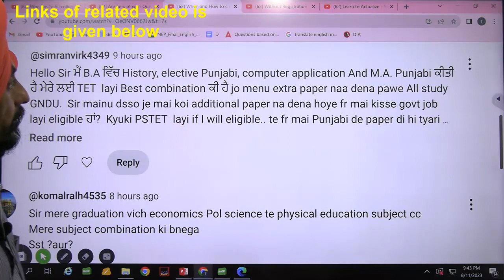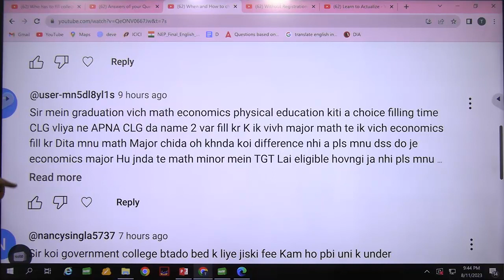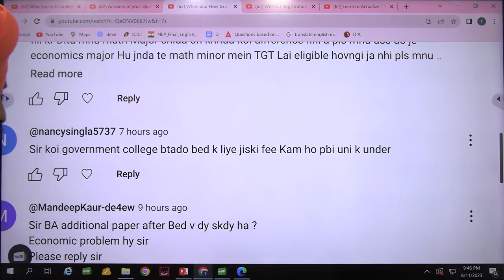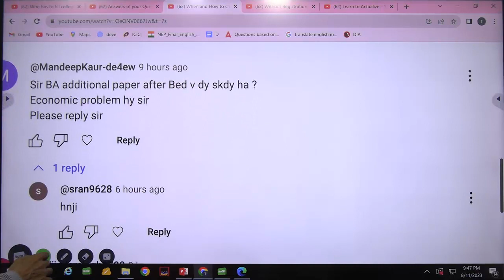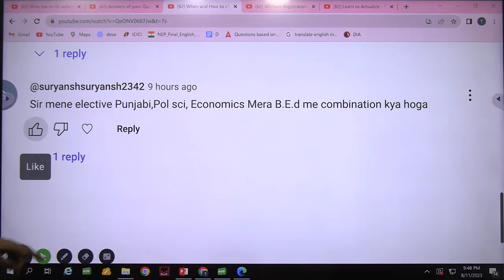Answers of your Questions l Subject combinations l Asked on 10-11th Aug part Q l Dr. Tirath singh